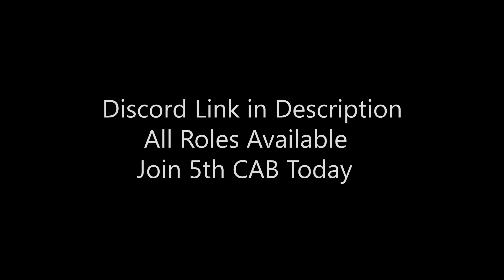ARMA 3 Milsim Recruiting Video 2021| 5th Combined Arms Battalion